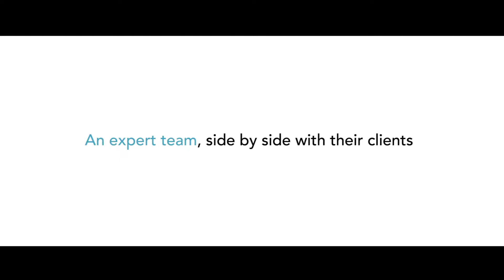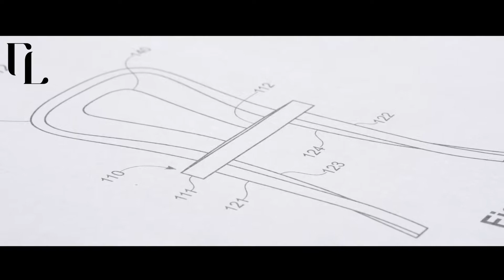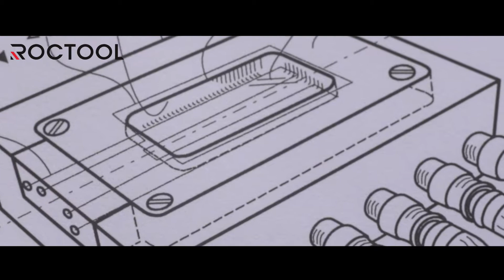Ipside Innovation - VC Summit Santa Clara 2018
For nearly 40 years, the IPSIDE firm has assisted and advised clients in the process of obtaining, prosecution and defense of their patents of invention, both in France and abroad.